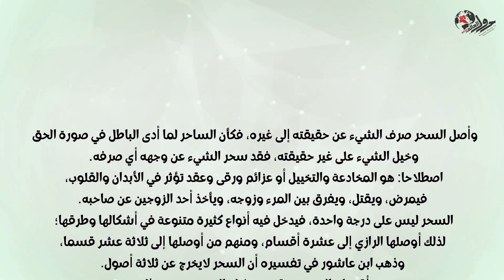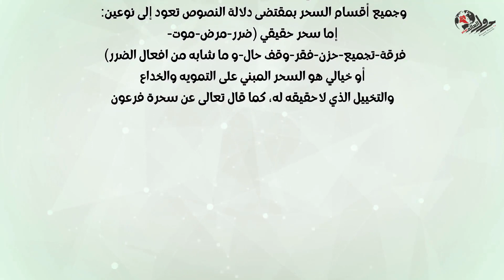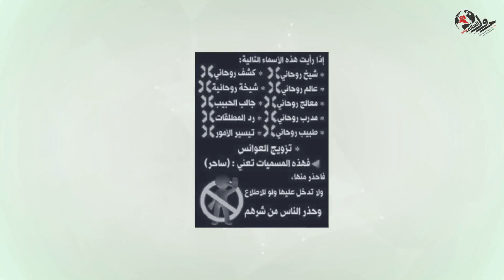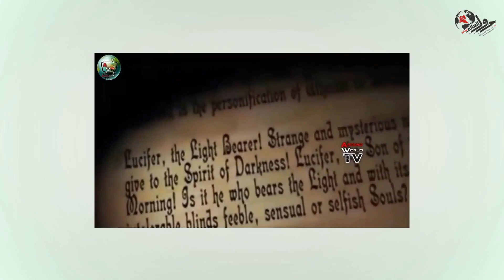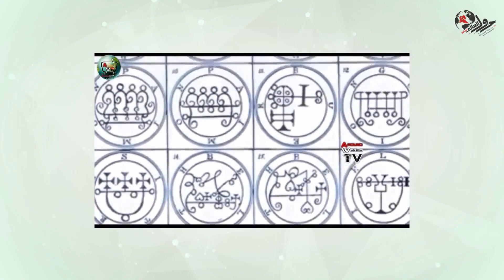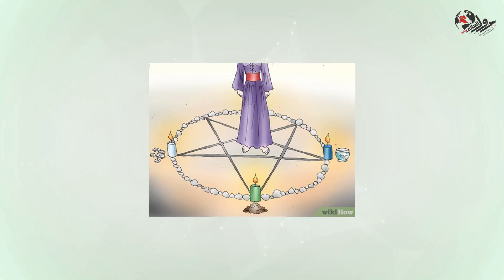في العمق-مع نجاح النوبي-الفهد الأسمر/محمد عيسى إبراهيم الإختراق الروحي للأمة و إنتشار السحر و السحرة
حلقات منفصلة لتغطية المستجدات من الأحداث
صفحتنا الجديدة على فيسبوك بعد إعلاق الصفحة الرئيسية نرجو منكم الإشتراك و الدعم
سلسلة الجفر_تأويل و تبيان_للسُنة_و_القُرآن
الفهد_الأسمر . . محمد_عيسى_إبراهيم الباحث في علوم أشراط الساعة و أخر الزمان . . يحاور الباحث الكابتن السيد_عبدالله_سند خبير السياحة الجبلية و السفاري و مدرب تنس الطاولة السابق ، يكشف لنا من واقع بحثه في علوم و شئون مصر القديمة و مخطوطات مولانا محي الدين بن عربي أسرار_الحضارة_المصرية_القديمة كنوز_و_خزائن_الأرض أسرار_الأهرامات سر_أبوالهول ، و غير ذلك الكثير و الكثير
برنامج كهف أسرار الكنانة
و خزائن الأرض
برنامج علمي حواري
البرنامج يناقش في المقام الأول علوم و شئون مصر القديمة مُنذ عهد الطوفان ، و كيف تكون شعب مصر بعد الطوفان ، و كيف أن الحضارة المصرية القديمة هي أقدم و هي أم الحضارات ، و منها خرج الجميع كعاد و ثمود ، أسرار بناء الأهرامات و لمن تُنسب و كذلك أبوالهول ، خبايا أرض الكنانة و كنوزها من ثروات و علوم ، و ميراث يمُثل حصن_الكنانة في أخر_الزمان ، الغوص في مخطوطات مولانا مُحي_الدين_بن_عربي و إستكشاف أسرارها و إخباراتها ... و غير ذلك الكثير من الحقائق نكشفها بالأدلة و المُستندات بفضل الله تعالى .. فتابعونا

فريق العمل
مونتير مُساعد:MIZO
سوشيال ميديا:-
أماني عبدالجواد
إيناس عبدالله
فاطمة جعفر
لا تنسى مُشاهدة سلسلة المسيح الدجال الحقيقة الكاملة ، و فيديوهات أخر الزمان لتعلم الكثير من الحقائق و تربطها ببعضها جيداً لتصل إلى الحقيقة الكاملة

نرجو الإشتراك في القناة و تفعيل زر الجرس.

  الفيسبوك

 خارج الحدود فيسبوك

 البرنامج على تويتر